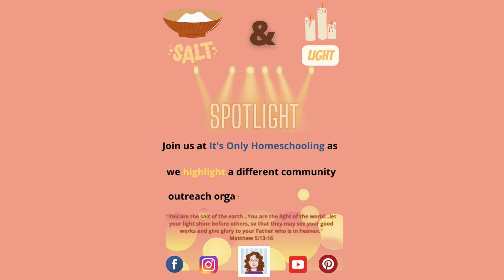Salt & Light Spotlight - IOH's "Got A Minute?" Series (Episode 4)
Hello IOH Friends,

Welcome to It's Only Homeschooling's new series, Got A Minute? We invite you to give us a minute of your time to learn about something new. Each video will feature a topic related to one of the following: homeschooling, advocacy, or awareness.

In our fourth episode, we are proud to announce a new series coming to our channel in September 2022, the Salt & Light Spotlight.  Join us over at It's Only Homeschooling as we celebrate some amazing outreach organizations.

Blog posts featuring a new organization will premier on our website on the first Friday of every month.

YouTube School with us as we learn about the good works of some phenomenal philanthropists both locally and from across the globe. Grow in character along with us by spreading the good news of these Good Samaritans.